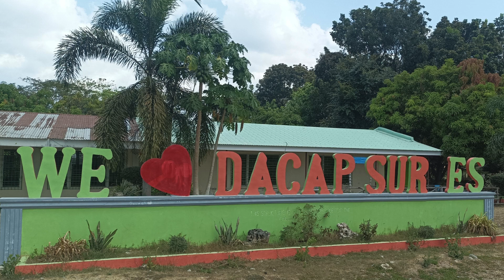National Learning Camp Dacap Sur Elementary School